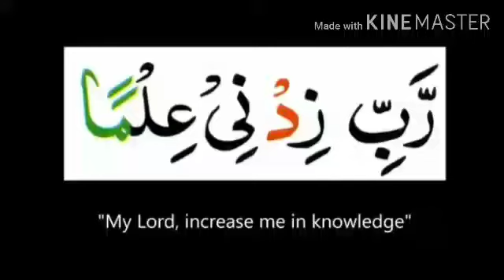Class 1 Eng Grammar Lecture 6